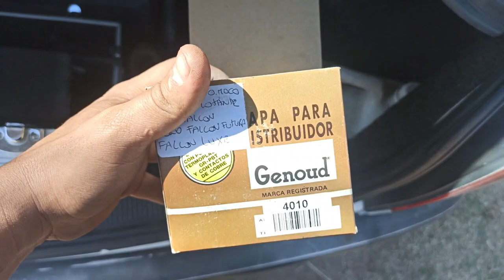YA CASI ARRANCA! esto es un lujo , Ford Falcon 187, proyecto Ford Falcon Argentina